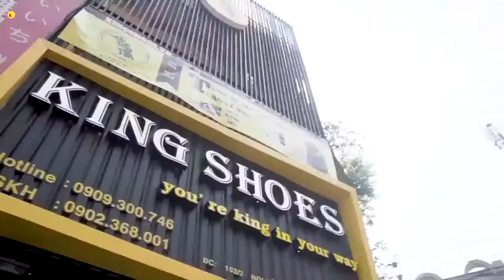Quận Tân Phú mua giày adidas-nike chính hãng đến King Shoes sneaker authentic tphcm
Khu vực Quận Tân Phú mua giày adidas/nike chính hãng đến King Shoes sneaker authentic tphcm.
Sneaker Shoes Big Sale lên đến 30% SẢN PHẨM. Ngoài ra khách hàng có 15 ngày để đổi trả hàng, giao hàng miễn phí, …GiaySneakerchinhhang giayadidaschinhhang giaynikechinhhang.